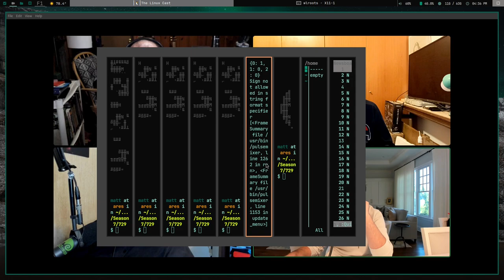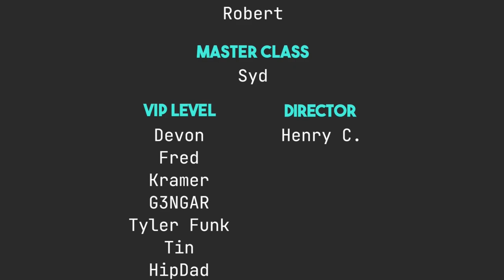Wayland: Good or Bad?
The guys come together to talk about Wayland and its Pros and Cons.

[Time Stamps]
0:00 Intro
1:25 Our Week in FOSS
2:31 Is Wayland Ready?
40:48 Thingies of the Week and Goodbyes